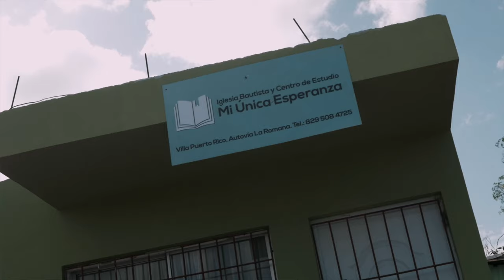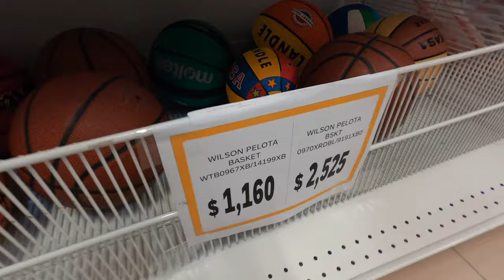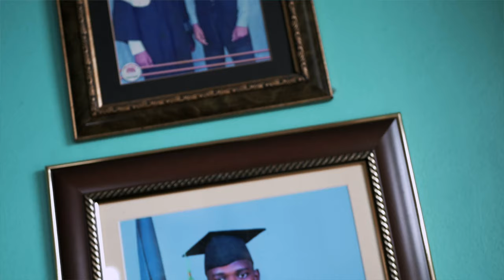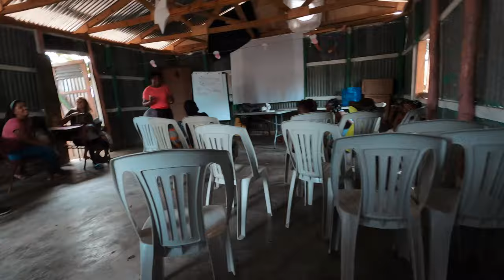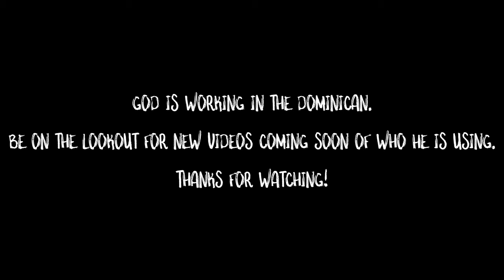Ministry travel vlog | Dominican Republic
come with me as I travel to a ministry partner! I definitely didn't capture all that God is doing there but you can definitely get a better idea of what is happening there through this video!